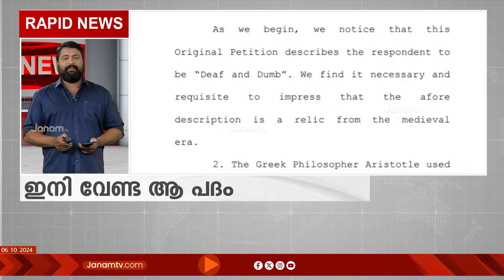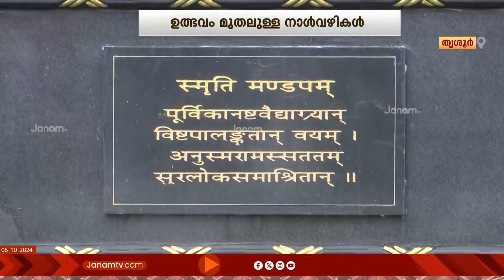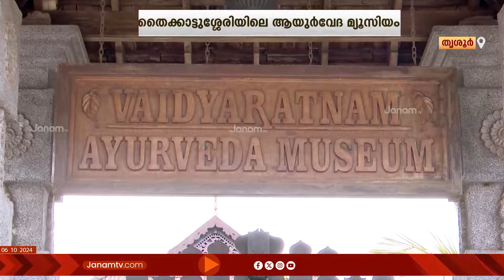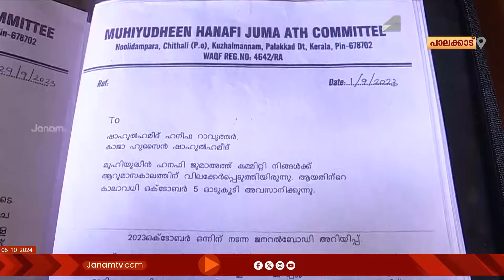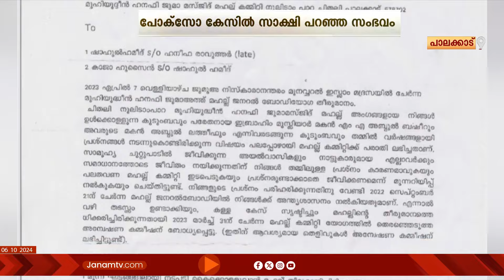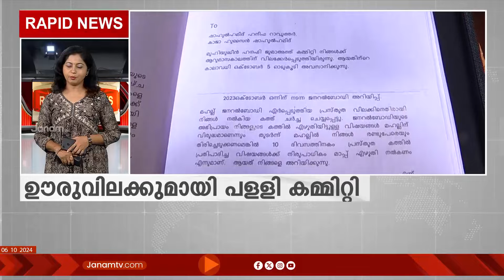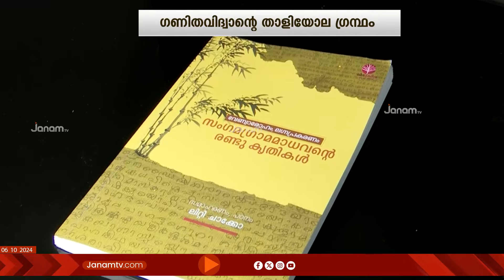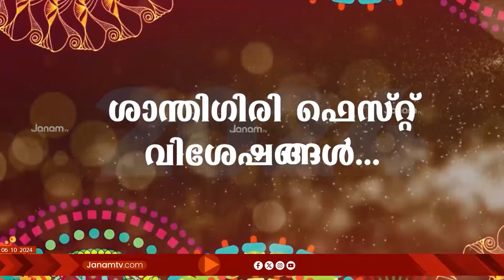പുത്തൻപുലരി | PUTHAN PULARI | JANAM TV | 04-10-2024